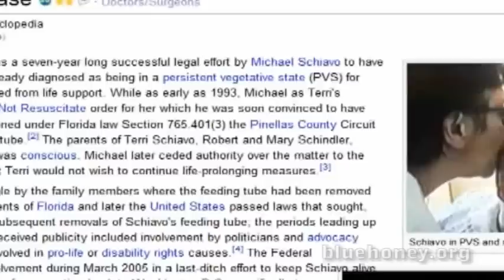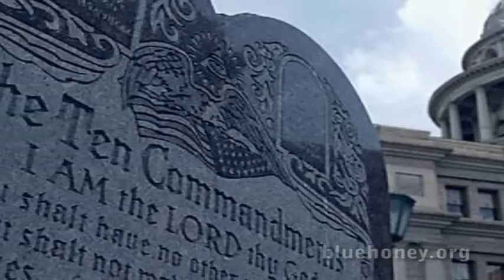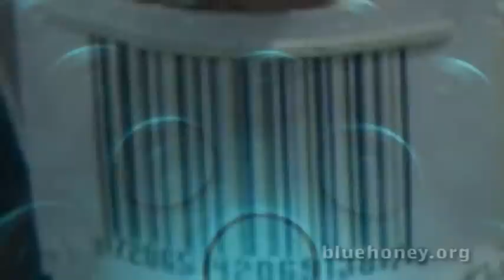Dr. Dennis McKenna - The Death Culture (2 of 2)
Dr. Dennis McKenna is an ethnopharmacologist and author. He has authored numerous scientific books and articles. Dr. McKenna is a senior research scientist for the Natural Health Products Research Group at the British Columbia Institute of Technology. His research has included the botany, pharmacology, and chemistry of ayahuasca and oo-koo-hé. He has also conducted extensive fieldwork in the Peruvian, Colombian, and Brazilian Amazon.

for more videos and information